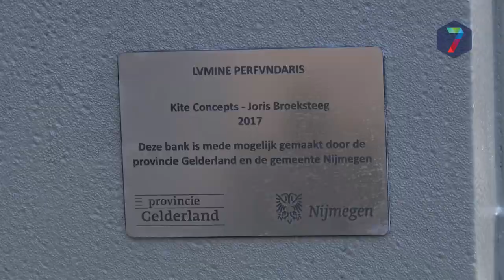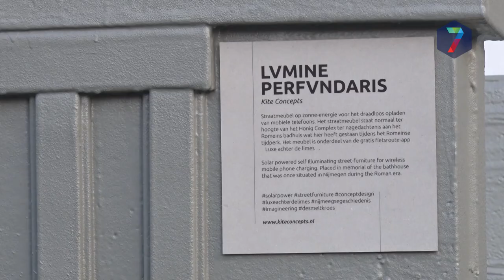Bijzondere badbank tijdelijk op het Wondertuin Festival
Tijdens het Wondertuin Festival staat er een bijzondere bank op het plein voor Museum het Valkhof. De zogenaamde ‘badbank’. Joris Broeksteeg van Kite Concepts maakte de bank, die eruitziet alsof hij zó uit een Romeins badhuis komt.